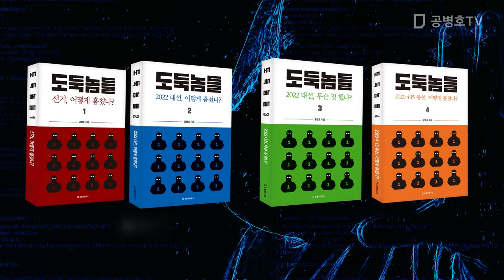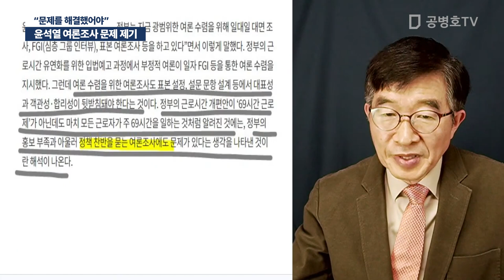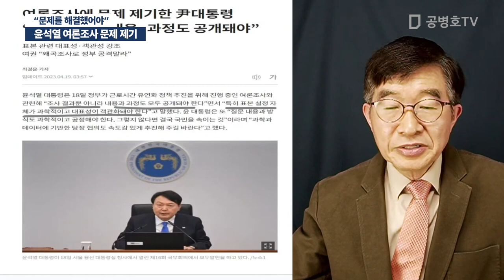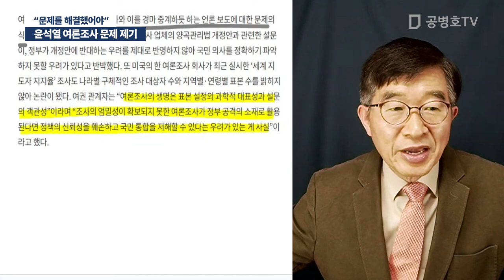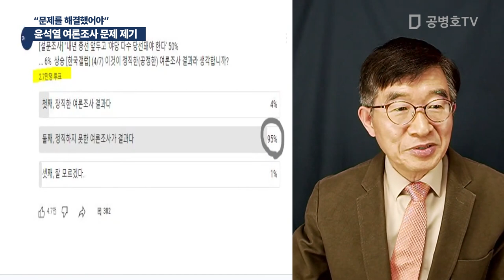윤석열 여론조사 문제 제기 / "문제를 해결했어야" [공병호TV]